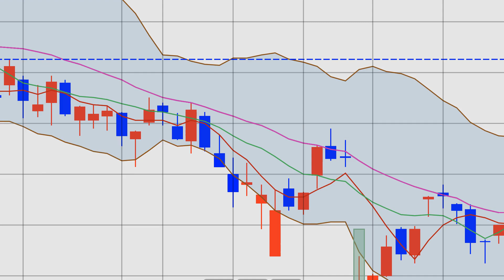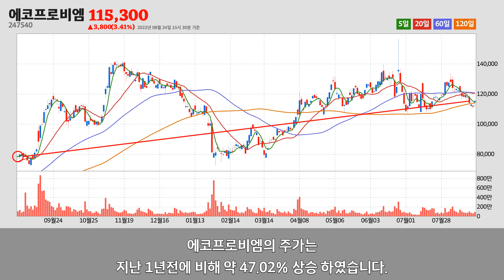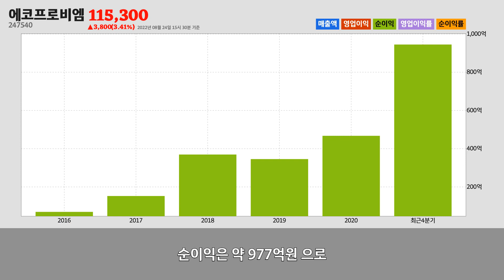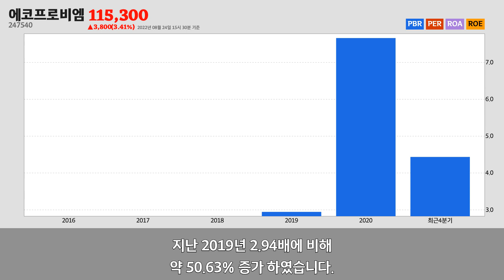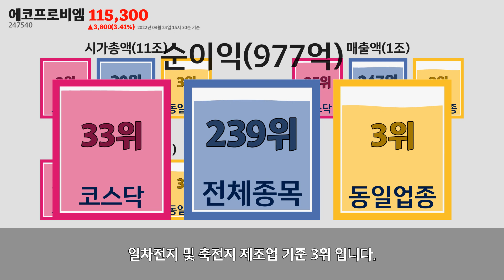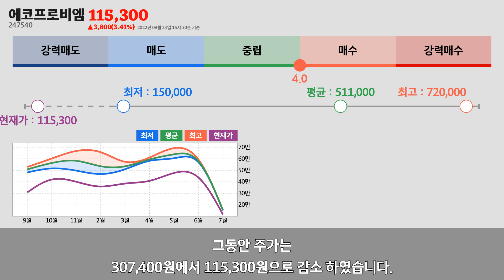에코프로비엠주가분석(247540) 2022년 08월 24일기준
에코프로비엠은 충청북도 청주시에 위치한
일차전지 및 축전지 제조업업체 입니다.
에코프로비엠은 2022년 08월 24일 오후 03시 30분 현재